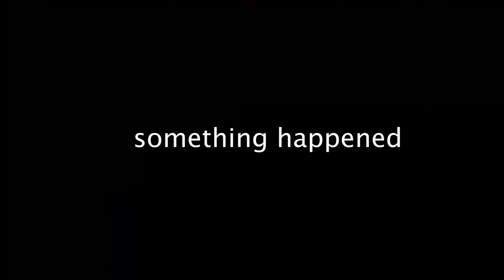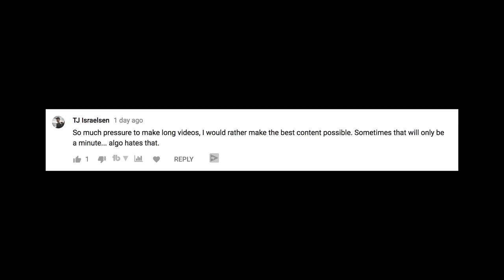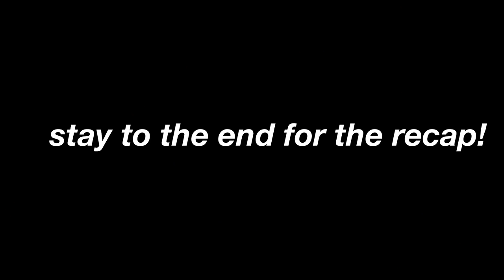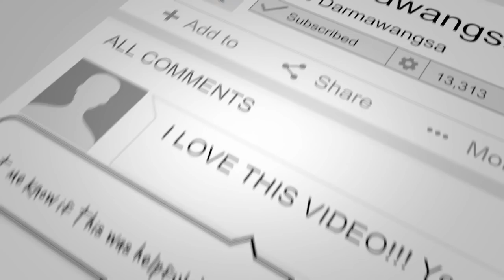IGNORE THE ALGORITHM. Exposed? Why YouTubers Blow Up For "No Reason" ( ft. David Dobrik ) pt 3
Milk The Cow Video!!

SOCIAL MEDIA!

 ♡ xo DarmaNation

For COACHING calls on social media growth or branding:
2) Subject - Serious about my brand!

7640 NE Airport Way
# 56695